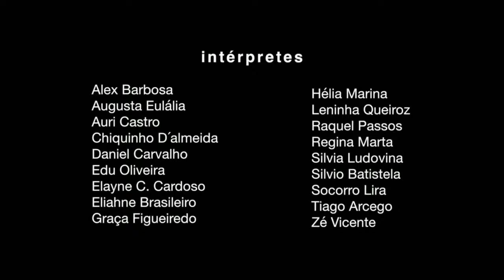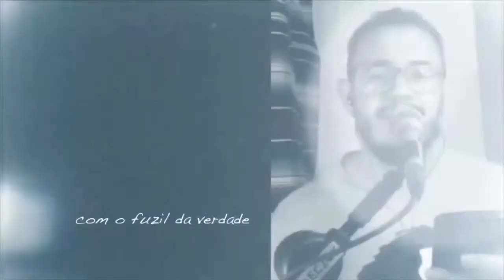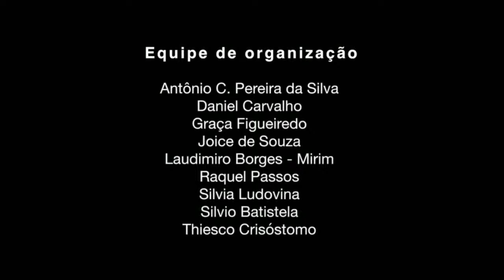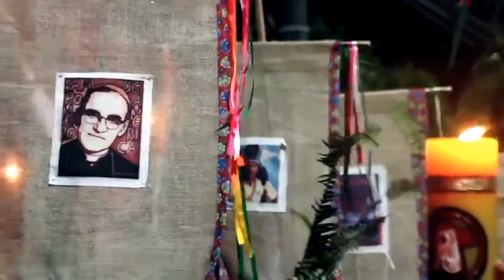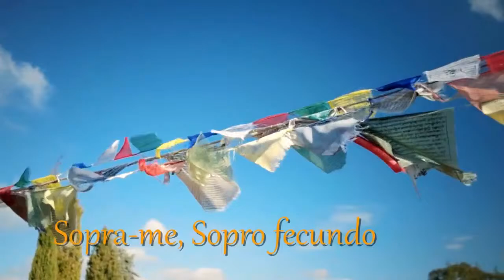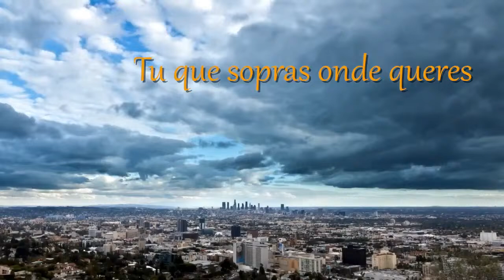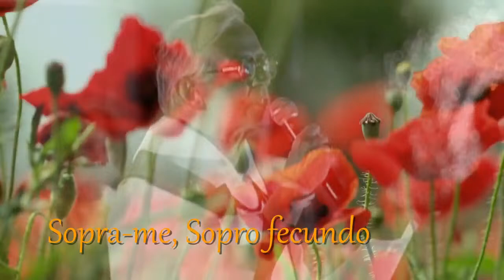50 ANOS da Ordenação Episcopal de Dom Pedro Casaldáliga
LIVE: 50 ANOS da Ordenação Episcopal de Dom Pedro Casaldáliga e da Carta Pastoral "Uma Igreja da Amazônia em conflito com o latifúndio e a marginalização social"

✨ Passado meio século, celebramos o episcopado de Pedro Casaldáliga na luta para que permaneça sempre viva sua chama mística e profética! Aguardamos sua presença no dia 23 de outubro (sábado), às 17h30min, na live que será transmitida simultaneamente nos seguintes canais do Youtube e Facebook:

- Amigos da Prelazia;
- CIMI;
- CPT Nacional;
- Irmandade dos Mártires da Caminhada;
- Fundação Pedro Casaldáliga (Catalunha);
- Um bispo contra todas as cercas.

🙋🏿‍♀️🙋🏽‍♂️🙋🏻‍♀️ Acompanhe nossas redes sociais e saiba mais sobre o evento, que contará com a participação de companheiras e companheiros que vivenciaram essa cerimônia humilde, às margens do Araguaia, que alcançou repercussão mundial. Também marcarão presença religiosos, intelectuais e artistas para celebrar esta data e debater sobre a atualidade dos temas que Pedro viveu e pautou na sociedade.

✊🏿 Naquela noite de 23 de outubro de 1971, Pedro romperia os protocolos recusando as marcas do poder para mergulhar totalmente na vida do povo. As insígnias episcopais seriam ressignificadas de modo coerente com os princípios que norteariam a vida do bispo:

"Tua mitra será um chapéu de palha sertanejo; o sol e a lua; a chuva e o sereno; o olhar dos pobres com quem caminhas e o olhar glorioso de Cristo, o Senhor. Teu báculo será a verdade do Evangelho e a confiança de teu povo em ti. Teu anel será a fidelidade à Nova Aliança do Deus Libertador e a fidelidade ao povo desta terra. Não terás outro escudo que a força da esperança e a liberdade dos filhos de Deus, nem usarás outras luvas que o serviço do amor".

😉 50 anos depois, vamos nos reunir virtualmente para relembrar e assumir o compromisso de manter nossa história e o legado de Pedro vivos! Participe e ajude a divulgar o evento!